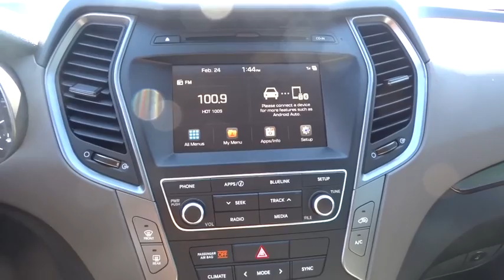2017 Hyundai Santa Fe Sport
2017 Hyundai Santa Fe Sport
Larry Miller Southwest Hyundai:
2017 Hyundai Santa Fe Sport 2.4L - Stock#: HG388114 - VIN#: 5XYZU3LB1HG388114

8800 Lomas Blvd. Northeast